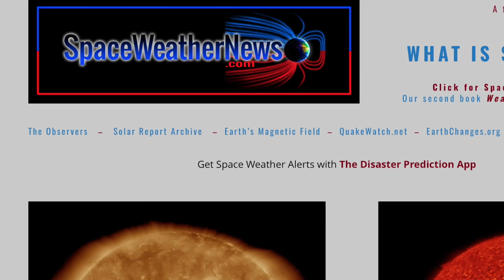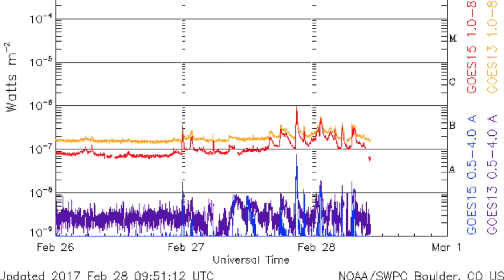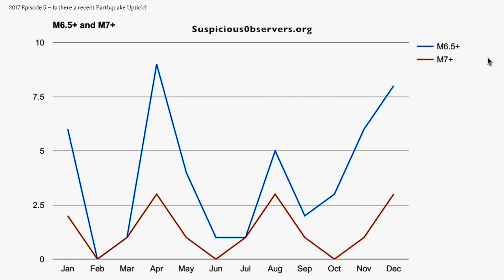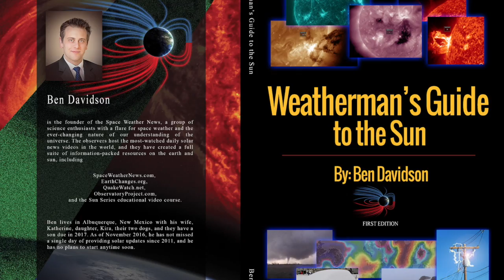Forecast: The End of the Calm | S0 News Feb.28.2017